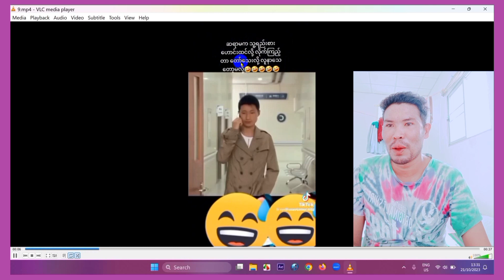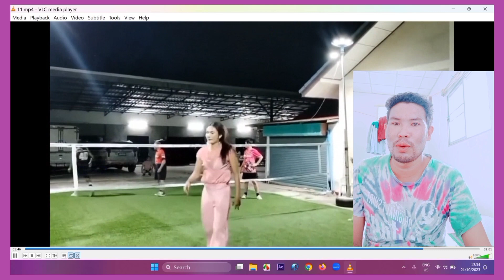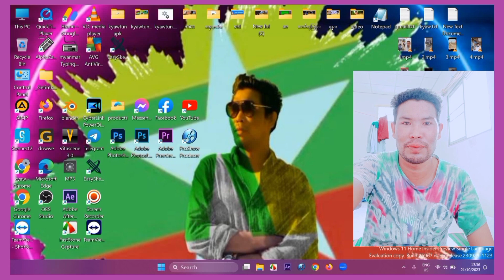ရယ္ေမာခ်င္းသည္အသက္ရွည္ေစ၏ ရယ္ေမာေပ်ာ္ရြင္ျကပါေစ အပိုင္း၂